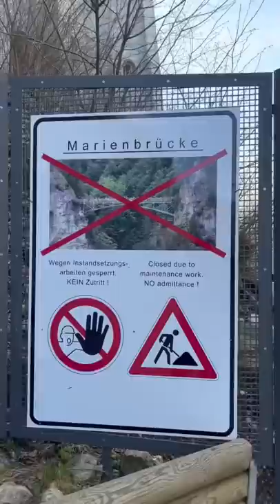JEDER kennt dieses Schloss aus einem Film! 🏰🦢